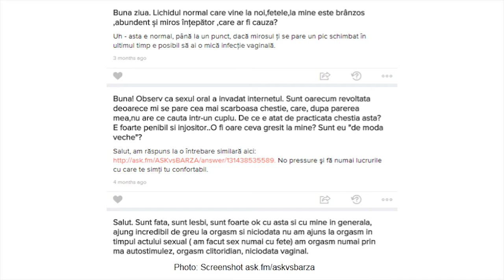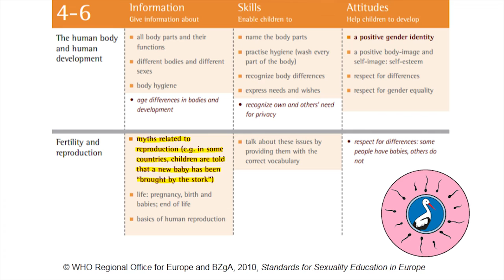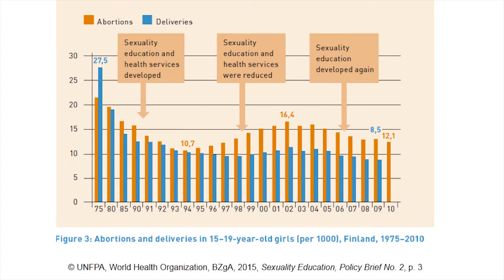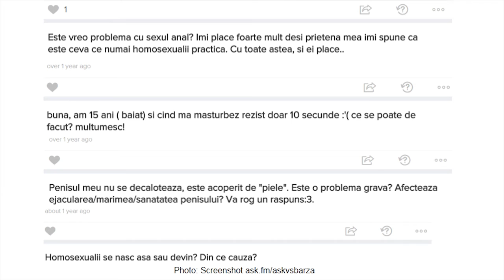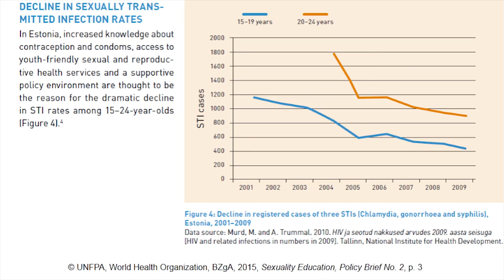We need sex ed in post-communist Romania | Adriana Radu | TEDxCluj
It’s true: talking about sexual education makes many parents uncomfortable. A poor vocabulary for sexual education with either clinic or vulgar connotations makes it difficult for parents to have an open dialog about sexual education. And the taboo has consequences. In reality, both girls and boys have questions about sex. With conviction and wit, Adriana shatters the myth that questions about sex come and get answers for themselves.

[RO] Întrebările despre sex vin (şi primesc răspunsuri) de la sine
Este adevărat: discursul despre educaţia sexuală este încă unul care crează discomfort pentru mulţi părinţi. Conotaţiile clinice sau vulgare ale limbajului despe sex descurajează dialogul în jurul acestui subiect. Şi acest taboo are consecinţe. În realitate atât fetele cât şi băieţii au întrebări despre sex. Cu umor şi covingere, Adriana spulberă mitul că întrebările despre sex vin şi primesc răspunsuri de la sine.

Fondatoarea SEXUL vs BARZA prima platformă video online de educație sexuală din România. În prezent, Master în Public Health la Charité Universitätsmedizin Berlin. International Parliamentary Fellow, Deutscher Bundestag, 2015. Licenţă de litere moderne și licenţă în germanistică la Université Lumière Lyon 2. Studii de științe sociale și politice la Humboldt Universität zu Berlin. În 2013 a făcut un stagiu de practică la filiala din Karlsruhe, Germania a pro familia, cea mai importantă organizație pentru educație sexuală și sănătate reproductivă din Germania. Ca bursieră e programului Comenius, a lucrat în anul școlar 2011-­2012 ca teaching assistant la o școală din Karlsruhe, unde a predat franceză, engleză și germană.